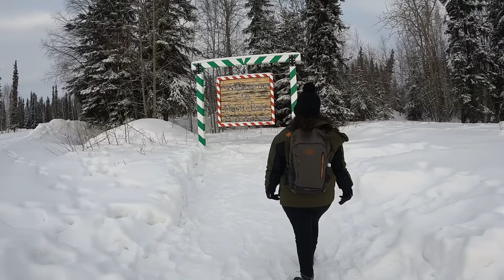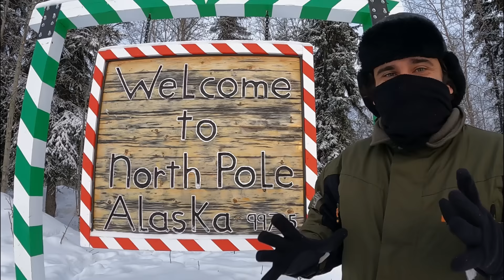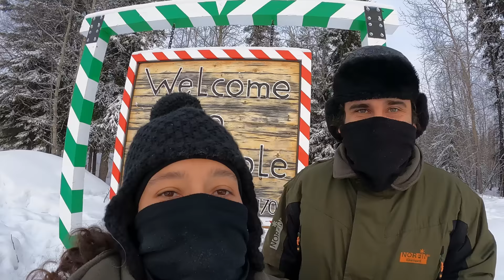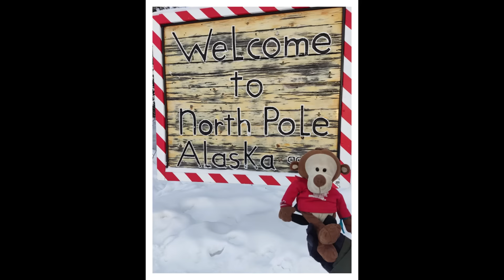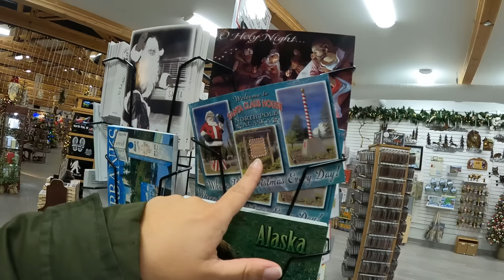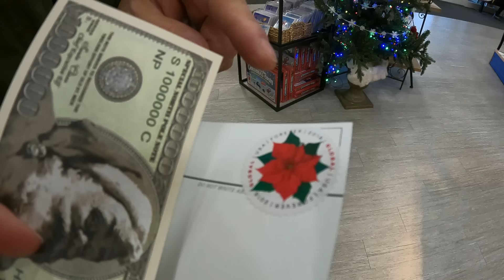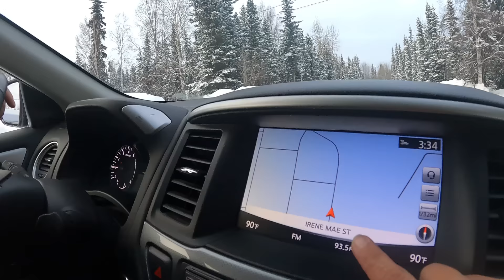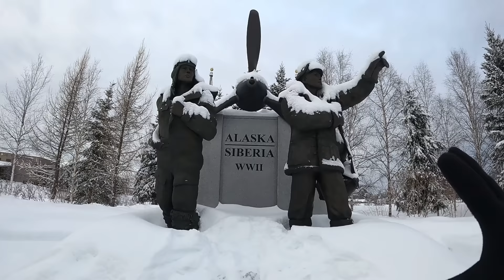VISITANDO A CIDADE DO PAPAI NOEL | Polo Norte - Alaska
Um passeio pela cidade de North Pole, no Alaska. É aqui que chegam as cartas das crianças endereçadas ao Polo Norte.